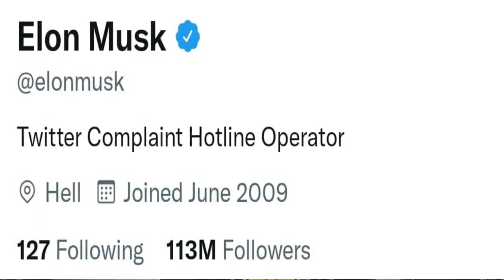MURDER ATTEMPT ON IMRAN KHAN |WEEKLY GOSSIPS : 94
💻 PC SPECS

Processor -corei5
RAM -8GB
HDD -500GB

💻 PC SPECS

Processor -corei5
RAM -8GB
HDD -500GB